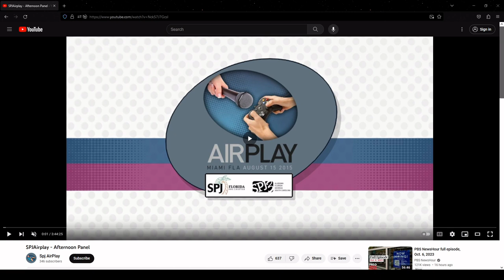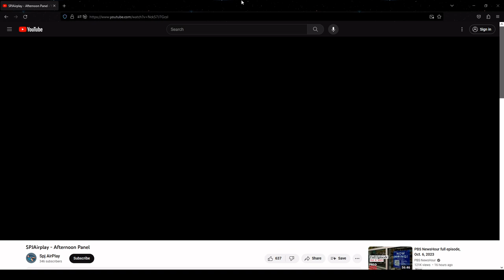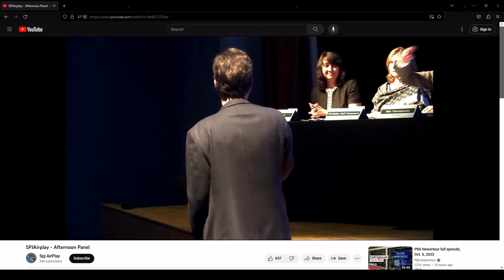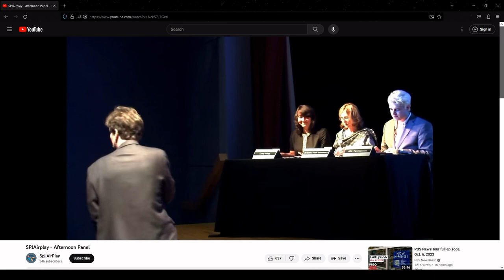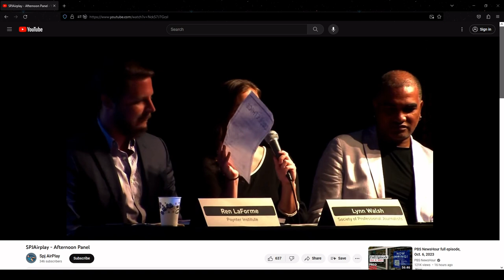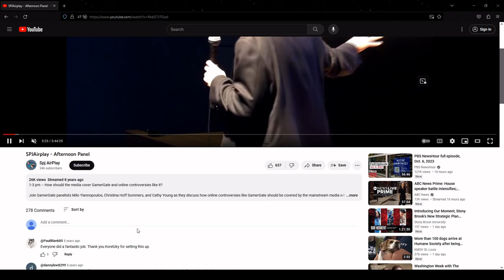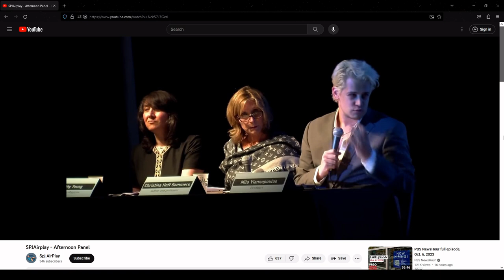Christina Hoff Sommers responds to criticism from Michael Koretzky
In this segment from my GamerGate book interview with Christina Hoff Sommers (Based Mom), she responds to criticism levied by Michael Koretzky of the Society of Professional Journalists about how he didn't see her at the condemned carport after SPJ Airplay to continue the discussion. Originally recorded October 7, 2023.

Michael Koretzky has responded my request for comment:
“I stand corrected about Cathy. I do recall she was there, and I forgot to remember that afterward.

My problem with Christina was only in regards to Milo. We had a phone call where I explained this was gonna be a conversation, not speeches. And what did Milo (and to a less degree Christina) do? Give 10-minute speeches. That annoyed the shit out of me. I mean, you agreed. And this isn’t for us, it’s for an audience. So WTF?”